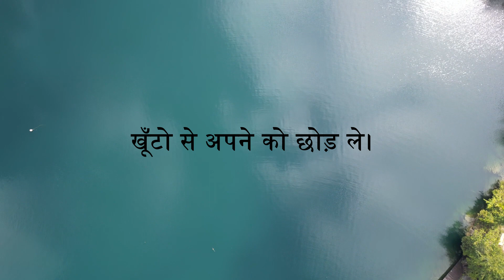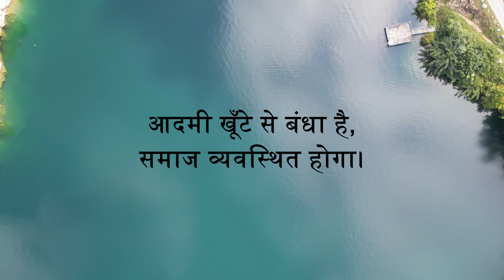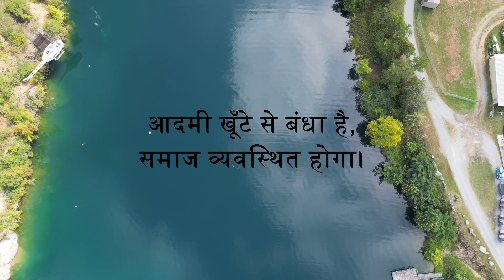समाज बलिदान लेता है व्यवस्था के लिए। जिज्ञासा - 17